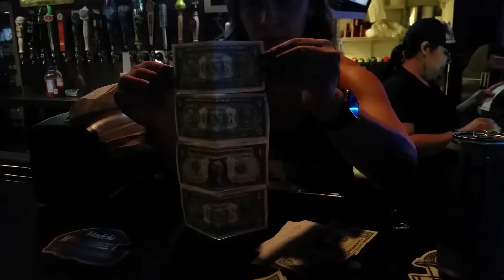4th Bill "almost"Accomplished by Felisha 9.13.19